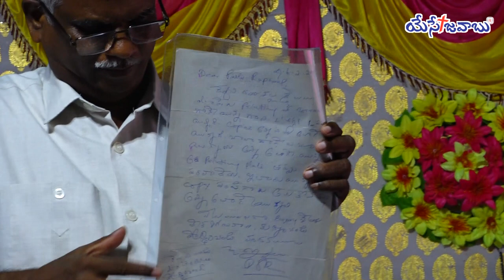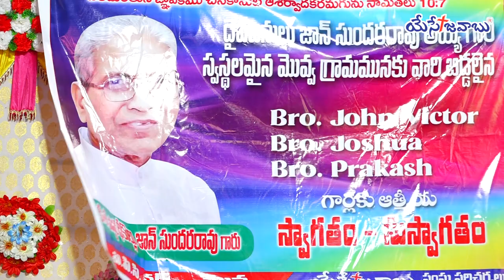🛑30-5-2023 || Man Of GOD PASTOR D JOHN SUNDARA RAO GARU MEMORIAL DAY || IPC CHURCH MOVVA || Raju VIP